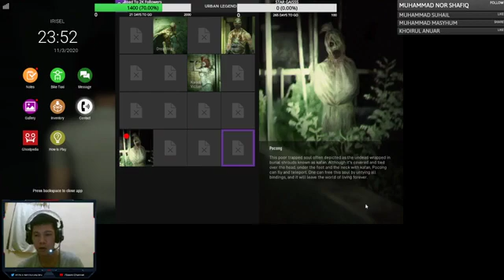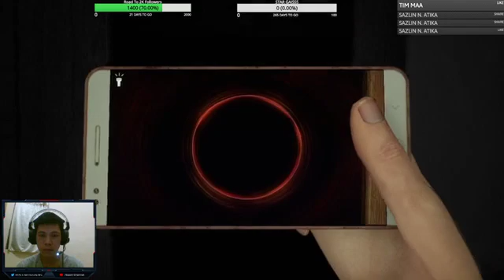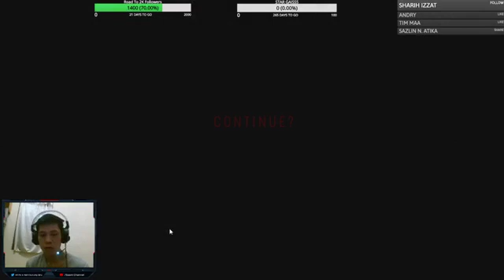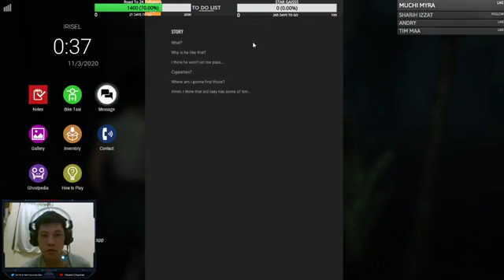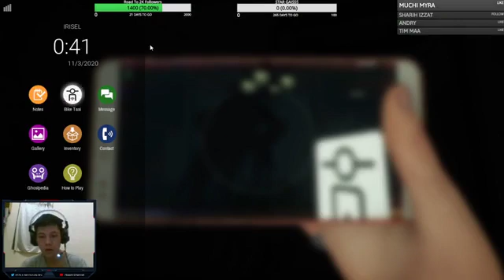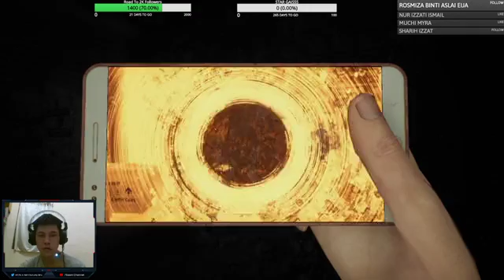DREADOUT 2 Walkthrough Gameplay Part 1 Malaysia- Jangan Tonton Kalau Lemah Semangat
Jom pakat² follow Facebook Mushroom Gaming